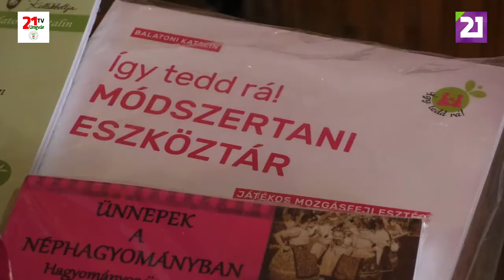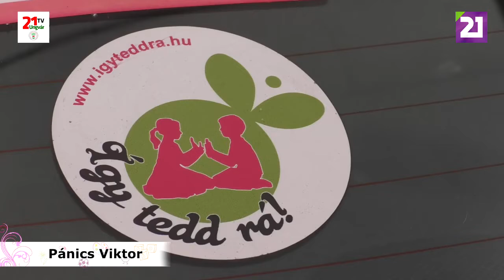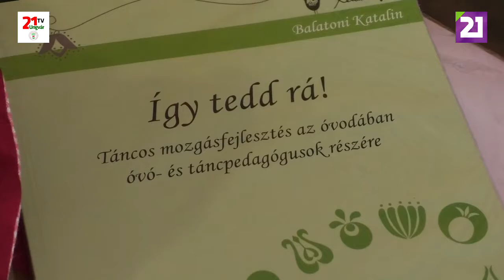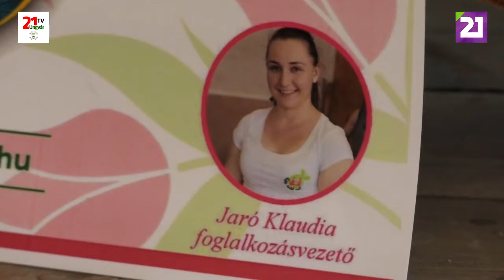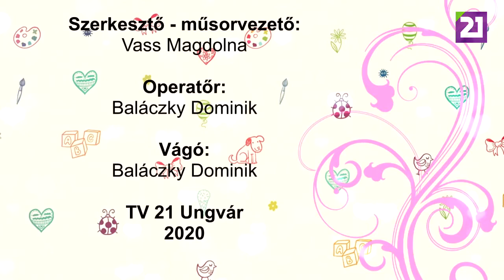TV21 UNGVÁR - GYEREKKEL.GYEREK KELL ! 30.ADÁS - ÍGY TEDD RÁ (2020.01.18.)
Magyarországon az "Így tedd rá" program vezető szerepet tölt be a népi játékok, néptánc módszertan terén. A módszer, a szülők és gyerekek nagy örömére, Kárpátaljára is eljutott.